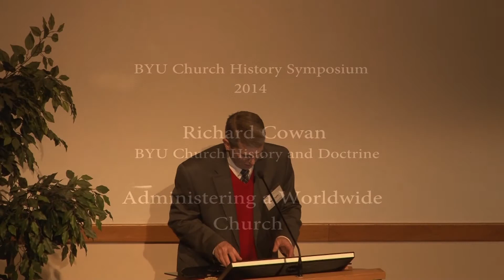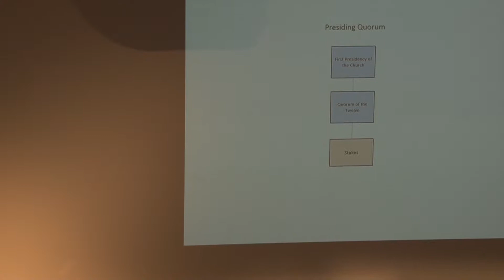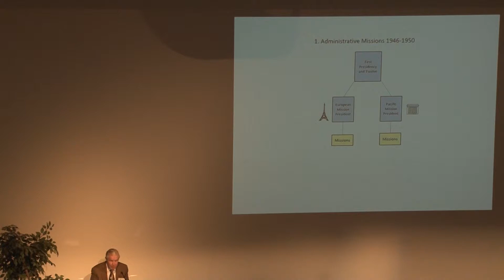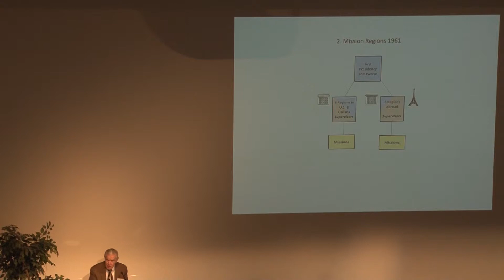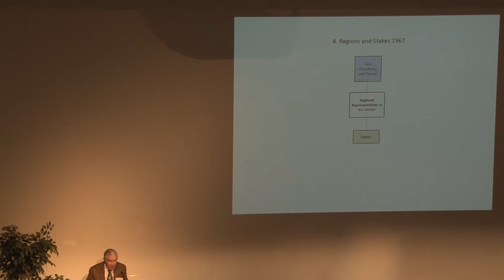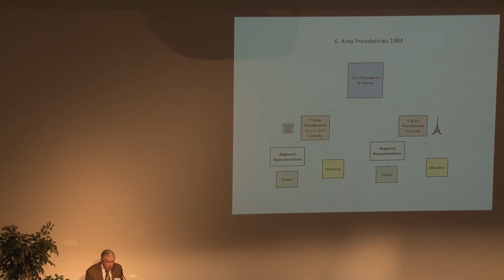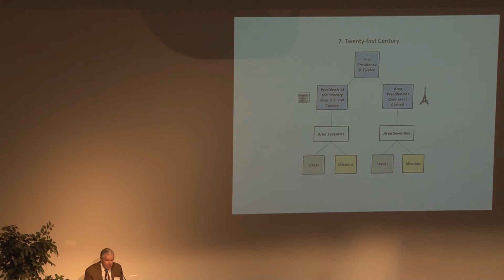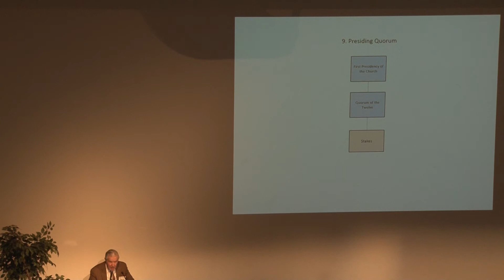BYU Church History Symposium 2014 - Richard Cowan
BYU Church History Symposium - March 6, 2014
"The Worldwide Church: The Global Reach of Mormonism"
Administering a Worldwide Church - Richard Cowan